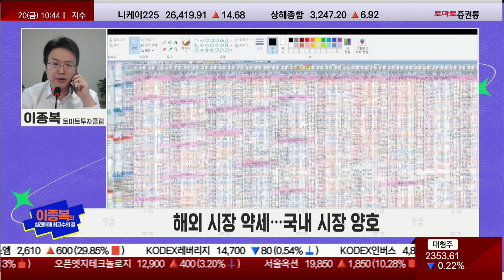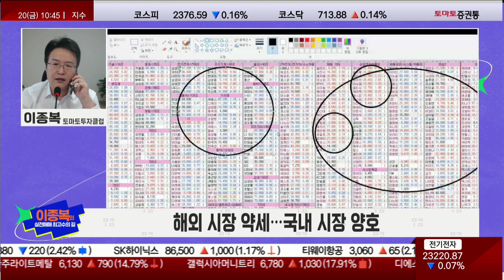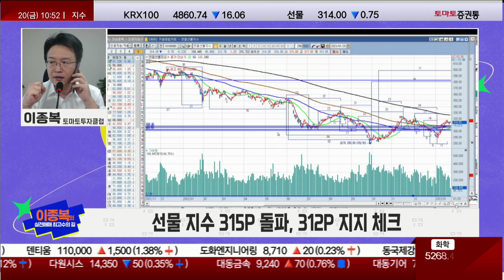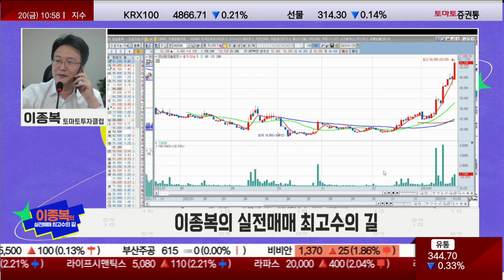소외주는 이유가 있다 주도주를 판별하는 방법!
이종복의 실전매매 최고수의 길
진행: 박상정
출연: 이종복(토마토투자클럽)
▶ 오전장 특징
- 해외 시장 약세…국내 시장 양호
- 인공지능·메타버스·콘텐츠 등 강세

- 최근 주도주 순환매 지속

· 해외 시장 약세, 국내장 양호
: 우리나라 설 앞두고 눈치보기로 약세였으면 좋았는데 지금 종목들이 너무 강하다!
: 해외 시장, 우리나라 연휴때 특별한 지표가 없다!
: 항셍, 어제 음봉 3개로 떨어질때 기세는 이격이 떠있어서 그렇지 기준 양봉을 세워놓고 음봉 3개로 떨어지는 흑삼병은 조정 시 매수 관점으로 언급했음
: 홍콩 시장은 괜찮은데 다우는 흑삼병 매도 기법에 들어간다! 나스닥이나 우리나라/항셍 등 TSC
: 차량용 반도체/비메모리/시스템 반도체, 쉬어가는 모습, 해외 시장은 각 다르게 움직이는데 다우가 기술적으로 조금 애매하다! 최근 급등했던 주식들은 언급하기 꺼려짐
: 다우 제외 다른 곳은 그렇게 나쁘지 않은 흐름...우리 나라 시장이 조정을 안받고 있는 것!
: 선물 지수 315~320P을 단기 저항권으로 놓고 보유자 입장에선 잘 챙기는 전략드렸음, 밑으로는 312P! 그 밑으론 307P이 지지 역할이기 때문에 종목이 기똥차게 움직이는 것!
: 1월27일 혹은 길면 2월 6일까지 장은 이렇게 움직일 것!

· 인공지능/메타버스/컨텐츠 등 강세
: 지금 주식 시장은 양대축으로 가장 강력한 쪽은 AI/인공지능/로봇, 메타버스!
: 저쪽이 조정을 받아야 2차전지/반도체/제약이 치고 나가는데 저쪽이 조정을 안받으니까 2차전지/반도체/제약은 움직이고 싶어도 못 움직이는 것!
: 조정 받을때 어디로 가야할지 고민된다면 포트폴리오를 구성! 지금 기똥차게 가고있는 섹터 1~2개!/2차전지/반도체/제약 1~2개 순환매의 노림수/ 지금 강세 섹터는 순환매 지속 전략!

: 선물 지수 315위로 올라타면 부담감으로 물량이 나올 것 312P아래로 밀리면 기대감으로 매수세 유입될 것!

: 가장 합리적인 대응!, 2차전지는 패턴이 신고가 패턴이라 쎄게 못가는 것! 기대감이 있는쪽은 반도체 그 다음은 제약 다음이 2차전지
: 세가지 섹터를 통으로 놓고 그 쪽 섹터는 312P가 깨지고 310~307P까지 밀릴때 적극 매수! 만약에 장이 거기까지 밀리지 않으면 포트폴리오에 구성할 필요 없다!
: 현재 순환매가 나오는 주도 섹터를 공략하면서 지수 밀릴때마다 조금씩 분할 매수!
: 대웅제약, 이 주식이 14만원쪽으로 밀렸다가 15.5만원까지 순간적으로 급등!, 이렇게 좋은 주식은 밀릴때 주워 담아야한다!
: 포스코케미칼, 현 시점 저점 매수는 부담!
: 대보마그네틱, 이미 고점에서 죽고 반등 다운 반등 안나온 2차전지 주식에 관심 갖고 지수가 흔들릴때마다 주워담는 것!...이것이 적극적 대응 전략!
: 적극적 대응 전략은 내가 지수를 설정해놓고 어떤 지수에 올때는 어떤식으로 주식 매수할지 설정해놓고 액션을 취하는 것! (추격 매수 금지!)
: 반도체 섹터가 최근 주도주 섹터와 흐름이 유사하다! 원익IPS/DB하이텍 등 언제든지 올라갈 준비하고 있다!...지수가 밀릴때 분할 매수하자!
: 코난테크놀로지, 금일 14%대 급등!, 이렇게 급등한 쪽을 매수하지말자! 맥스트/디어유 등
: 로봇 관련주도 강세 전략!